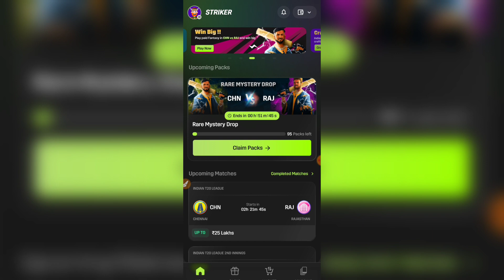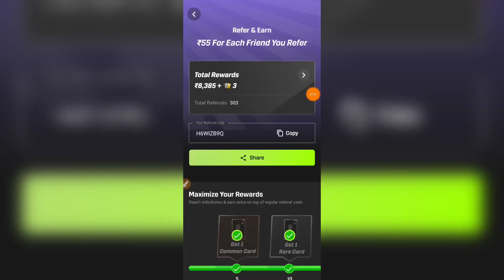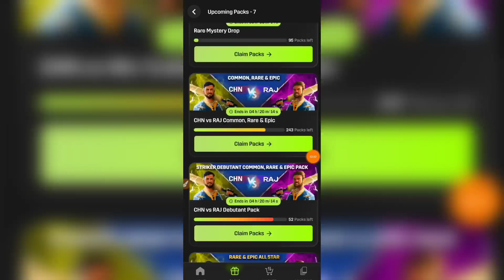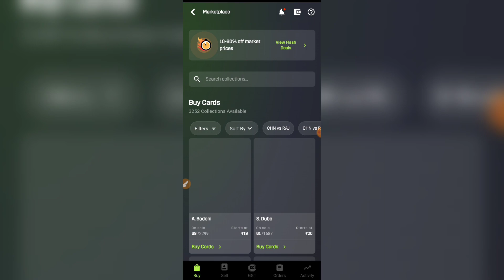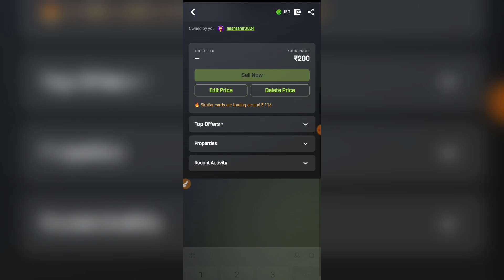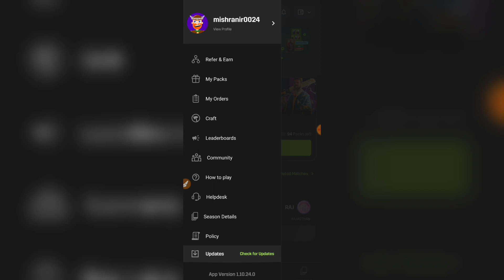Striker App se Paise Kaise Kamaye | Striker New Fantasy App | Striker Fantasy App Kaise Use Kare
Dream11 RELATED :-

Striker App se Paise Kaise Kamaye
Striker New Fantasy App
Striker Fantasy App Kaise Use Kare
₹1000 Earn Daily %100
IPL Free New Fantasy App In 2023
Striker app
Striker Kaise Khele
Striker par Team Kaise Banaye
striker app kaise use kare
Striker loot offer
Striker App 100% Wining Payment Proof
Striker app me fantasy team kaise banaye
how to play striker fantasy
striker kya hai
striker kaise khele
striker card kaise sale kare
striker